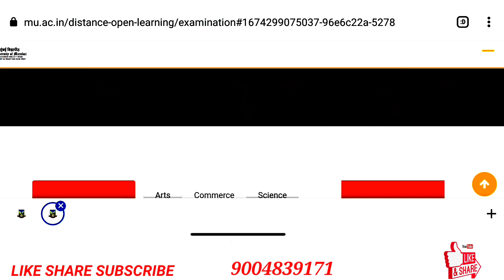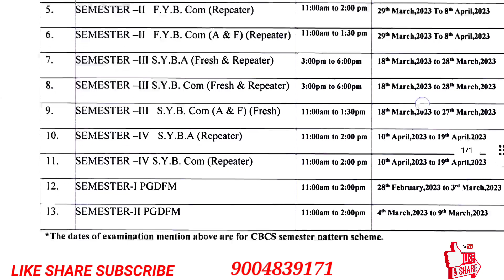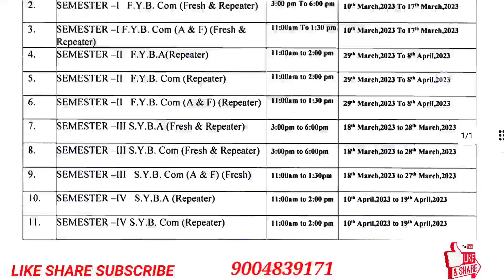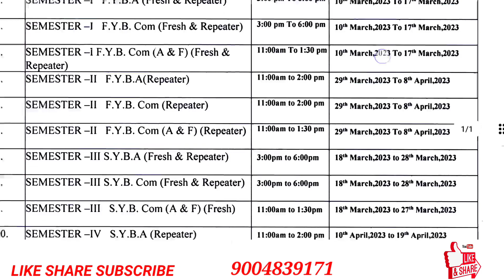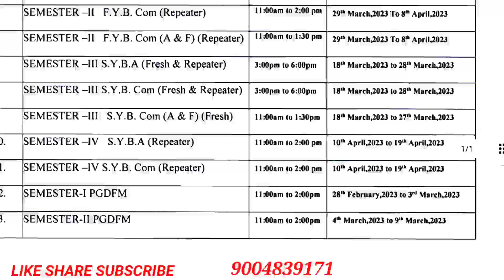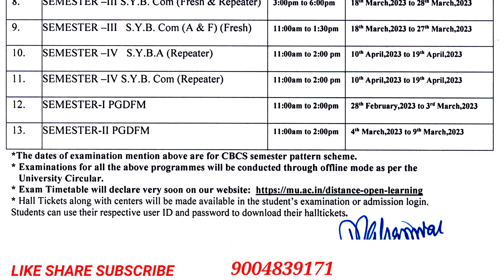IDOL Revised Exam Date 2023 | Tybcom | Tyba | Mumbai University Idol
JOIN OUR WHATSAPP GROPU    👇👇👇👇👇👇
Idol Revised Examination Date 2023 | Tybcom | Tyba | Mcom | MA | Jitesh sir
Idol Revised New Exam Date Released|Official Circular|Fybcom|Sybcom|Fyba|Syba|Fresher|Repeater|
Idol Semester Exam date Aa gai|Official Circular|Fybcom|Fyba|Sybcom|Syba|Exam Date|Mumbai University

IDOL 2022-23 July exam date Notice|CBCS Semister Pattern Exam February mein hogi|Fy,sy,ty,|Bcom|Bsc|
    for 50k Family
Idol timetable Released Officail| Tybcom,Tyba |Annual pattern|Mumbai University Idol exam 2022-23
Idol TYBA| TYBCOM timetable| Annual pattern|Mumbai University Idol exam @Timetable2022#